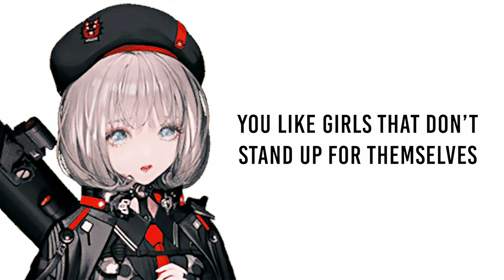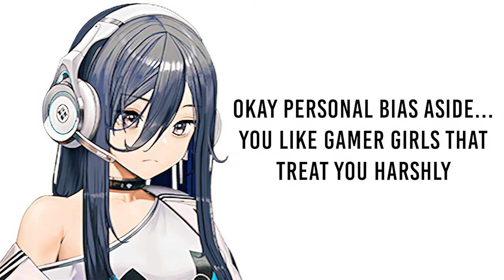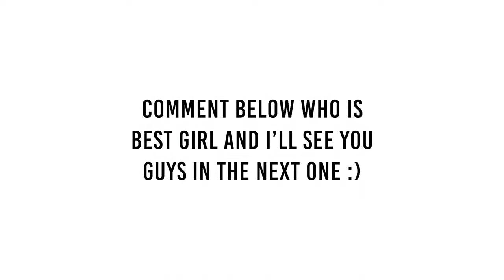What your favourite Nikke says about you [Goddess of Victory: Nikke]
Is jus jok don b mad guys